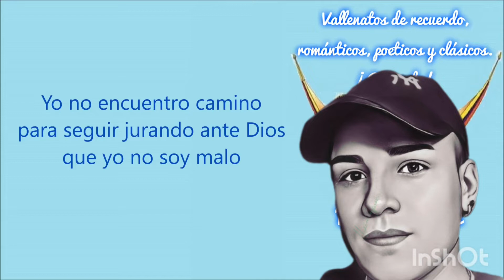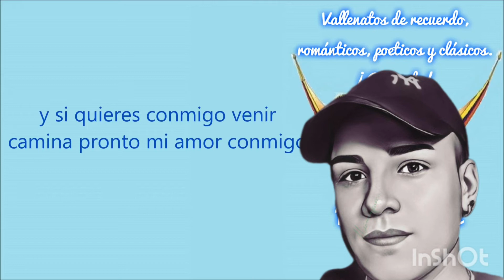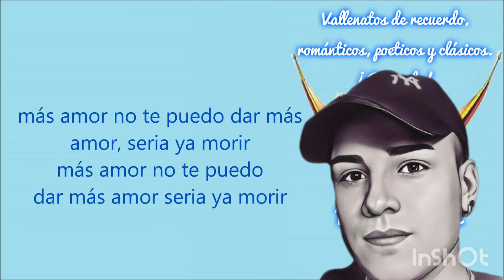Tanto Amor - Los Sorprendentes Del Vallenato HQ